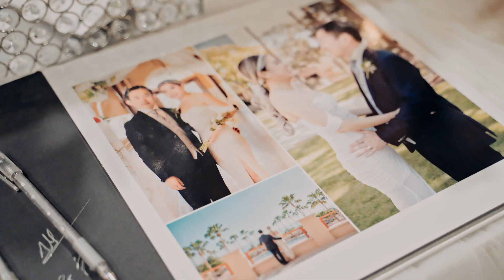THUY & TAKESHI wedding party 24-09-2022 ♥️